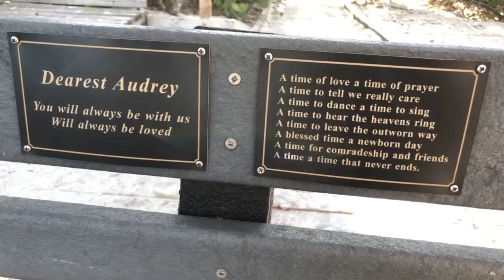Robb's Tuesday Morning Beach Walk in North Naples, FL 05/01/18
Beautiful sunrise this morning and another great conversation with Roy! Join Robb Stan for his Tuesday morning beach walk and chat with Roy Haase at Delnor-Wiggins Pass State Park in North Naples, FL. Recorded LIVE on Facebook, May 1, 2018.